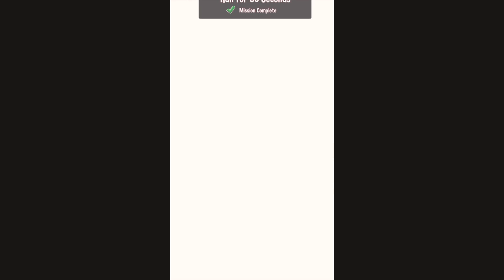Oggy 3D Run : Gameplay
I love playing this game you must try you will enjoy it too, this is similar to subway surfers game.

Mobile : Iphone 7Plus =

🖥️ PC Specs
GPU: Asus Strix GeForce GTX 1070 =
CPU: AMD Ryzen Threadripper 2970WX 24-Core Processor =
Memory: 32 GB RAM =
Motherboard : MSI SLI PLUS X399 =
SSD: XPG 256 M.2 =
HDD: 2 TB Seagate =
Zebronics Gaming USB Keyboard=
Redgear Cosmo 7.1 Gaming Headphones with RGB =

Oggy 3D Run Chase down the Cockroaches; Marky, Joey and Dee Dee with for favorite character Oggy. Oggy 3D Run is all about running at Full speed and avoiding obstacles and traps set by the cockroaches. Play with easy to learn controls, swipe left & right to change lanes, jump over obstacles or roll under them to chase down the cockroaches who have stolen your food.

Collect coins to unlock and buy amazing power ups and blaze through the levels to catch the cockroaches. Use power ups like Jetpacks, Skates, Magnets and many more to help you win and complete the levels faster and easier.

Unlock Characters
- Caveman Oggy
- Cowboy Oggy
- Magician Oggy
- Pirate Oggy
- Super Oggy
- Watson Oggy

Customize your Characters!
Amazing and Funky Oggy Avatars to choose and play from.
Change and try out the various character avatars in the game.

Key Features
- Complete 3D world
- Play with various Oggy avatars
- Multiple environments to play in
- Chase the cockroaches and collect Food & Coins.
- Over 100+ levels to unlock.
- Use skates & other power ups to move faster.
- Daily Prizes to Collect!!